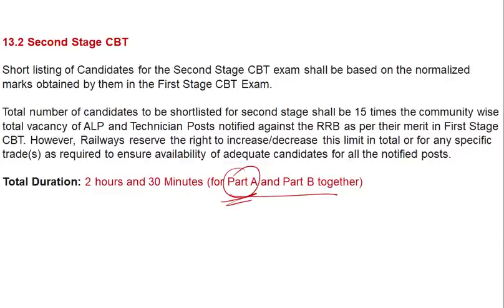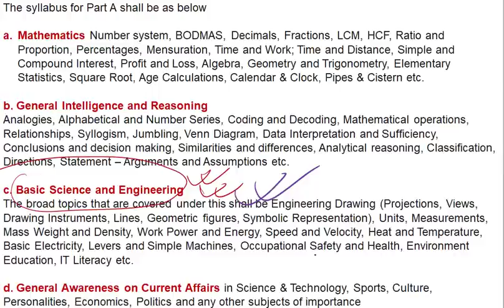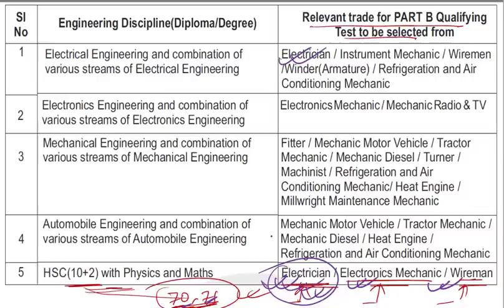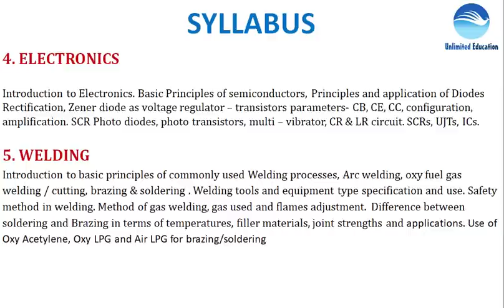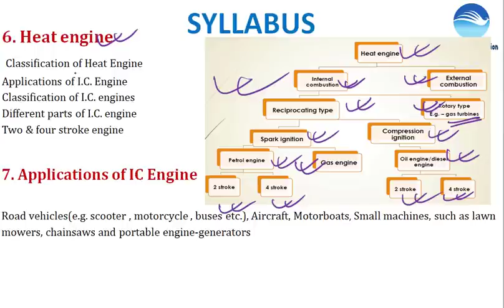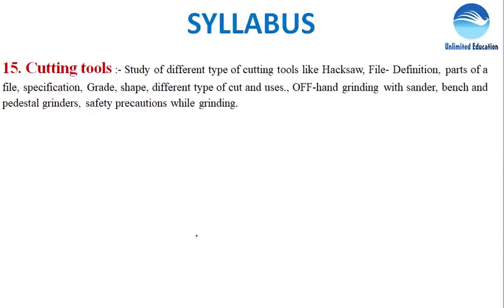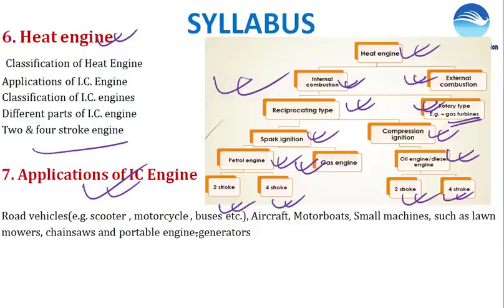Heat Engine Trade syllabus for rrb alp Paper 2| ITI Heat Engine syllabus for ALP and Technician CBT2